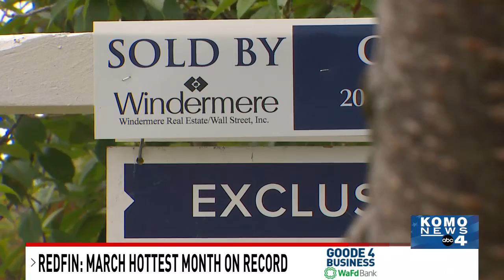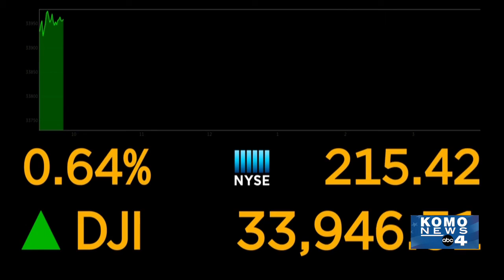Glassdoor 2021 report highest paid interns, Redfin Mar hottest housing market Goode 4 Business 4/15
Brad Goode here today with your Goode 4 Business Report. Glassdoor out with 2021 report on highest paid interns, Redfin claims March is the hottest housing market month on record, and the latest on wall street.